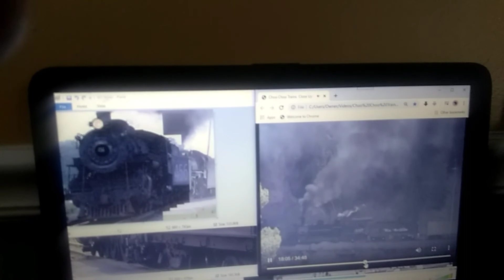Double header Steam locomotives Excursion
Happy st Patrick's Steam locomotives day